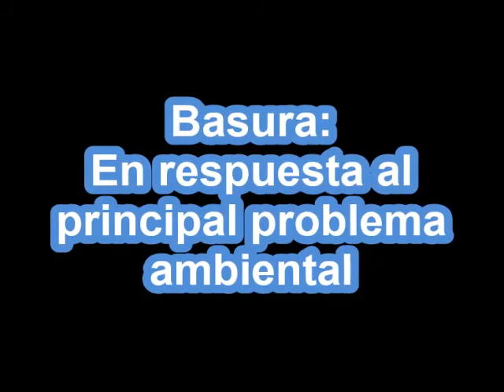Fundación Azul Ambientalistas - Memoria y Cuenta 2013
Memoria y Cuenta de la Fundación Azul Ambientalistas del año 2013